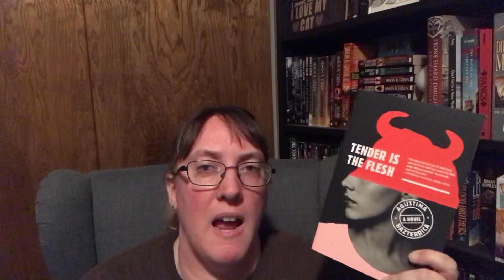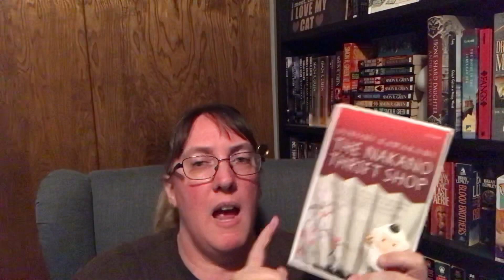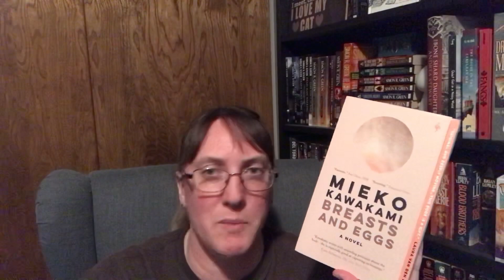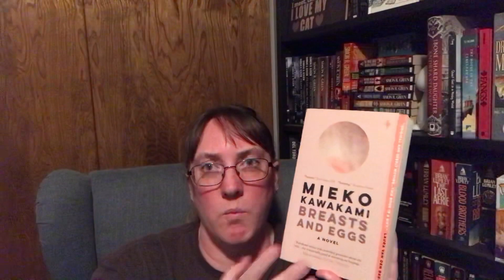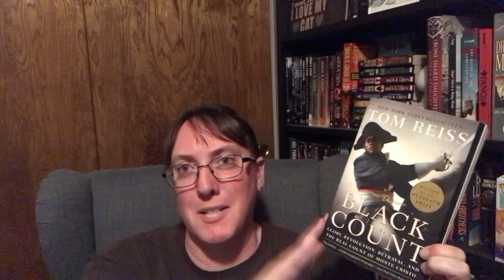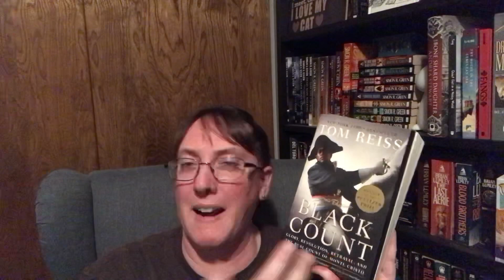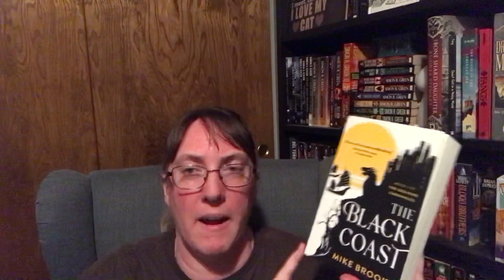August 2021 TBR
Here is my August TBR. I had to film it 8 times and this is the best I could do. 😂

Channels mentioned:
WIT Readathon Aug 14-20
Matthew Sciarappa
Jennifer @ Insert Literary Pun Here

The History Challenge Aug 16-31
A Ghost Reader
Bookish Shenanigans
Triumphal Reads